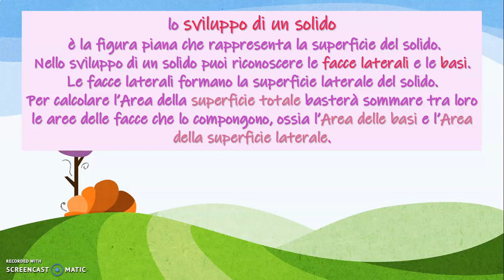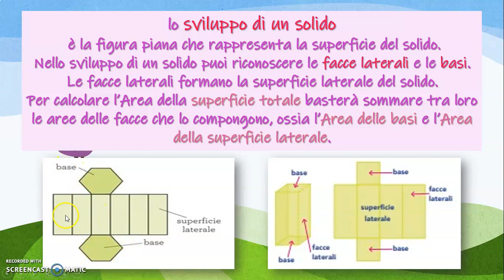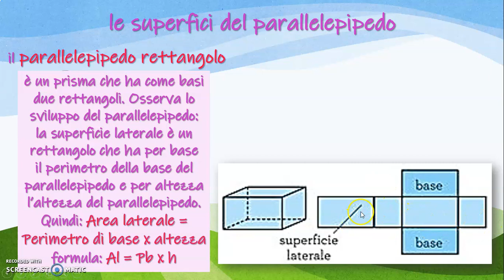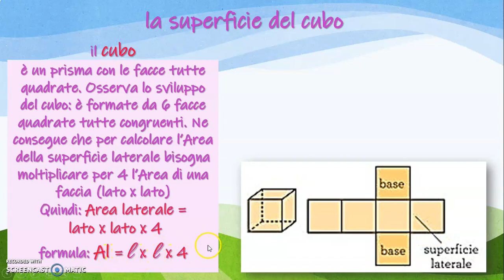Geometria: "Lo sviluppo dei solidi"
Spiegazione di pagina 321 del Sussidiario. Videolezione DaD di spiegazione per le Classi Quinte Scuola Primaria Sant'Angelo dei Lombardi IC CRISCUOLI AS 2019/2020